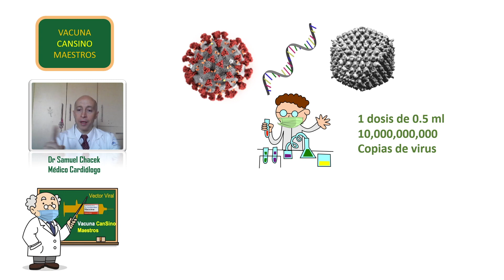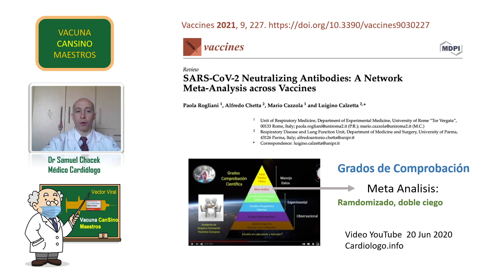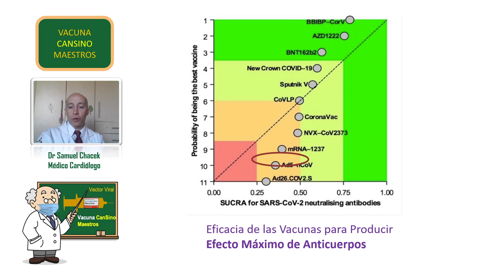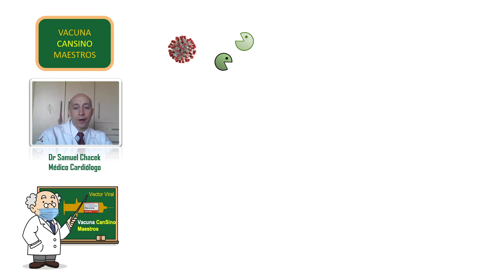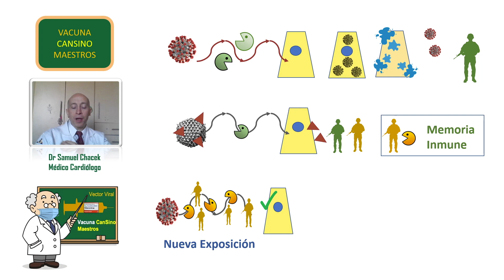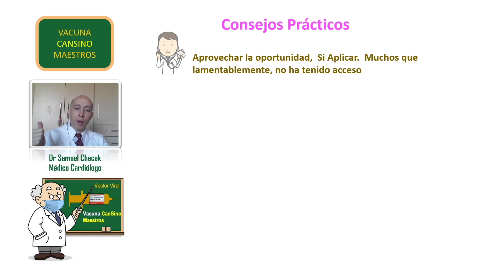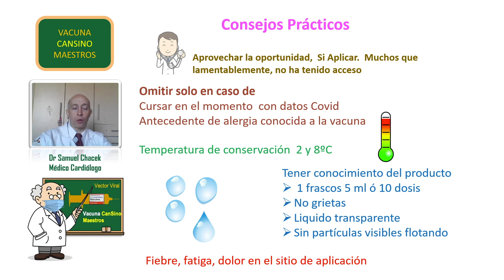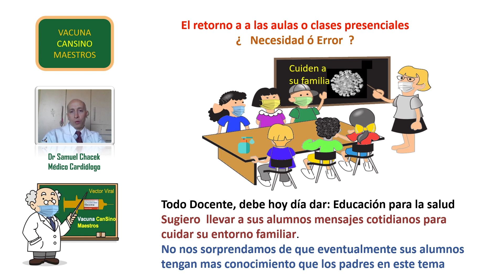Vacuna Cancino 🖍 Sirve? Maestros Docentes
Qué esperar de la vacuna  cansino ❓
Se comparten consideraciones generales de las vacunas de vector viral.  Se hacen señalamientos  referentes al retorno de clases presenciales a escolares